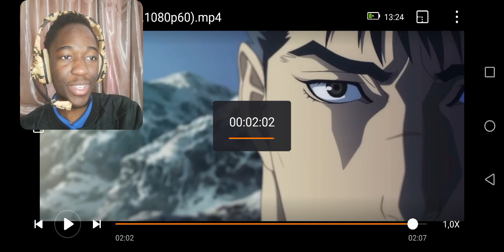Griffith Rap - "Follow Me" | Rhyce Records ft. Code Rouge | REACTION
@RhyceRecords got me thinking with this one
Another awesome song